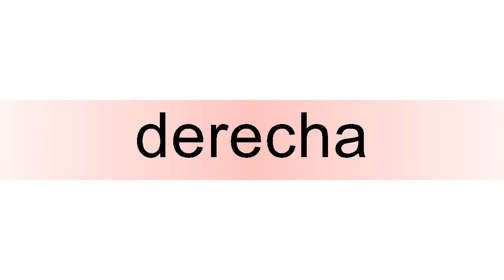How to pronounce derecha